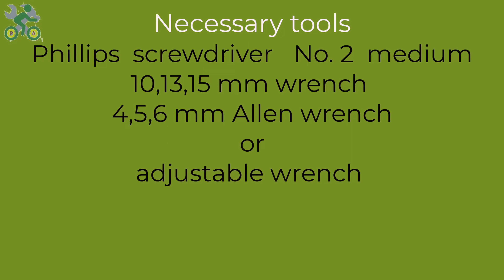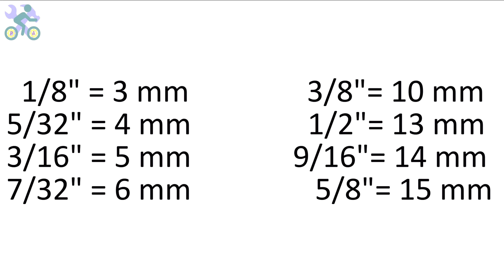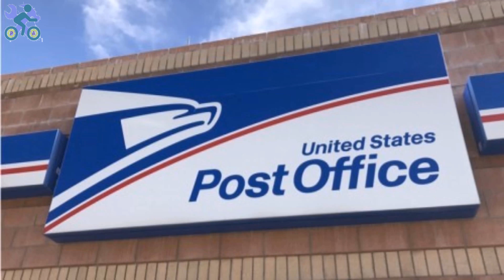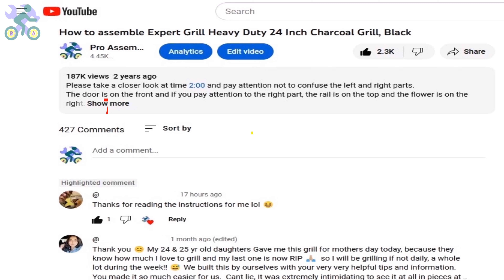How To Assemble Kent Susan G Komen 26 inch Women's Cruiser Bike, Black Pink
Hey guys.
At this video I will show you how to assemble Kent Susan G Komen 26 inch Women's Cruiser Bike, Black  Pink step by step with  explanation .
you need these tools for assemble .wrenches 10,13,15 mm and  Allen wrench 4,5,6 mm and a Phillips screwdriver size #2 or medium .